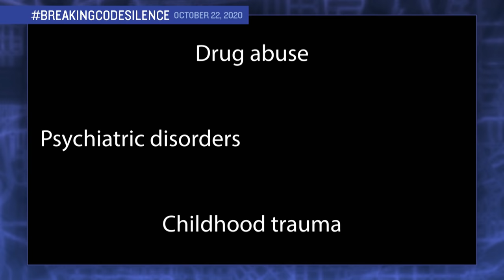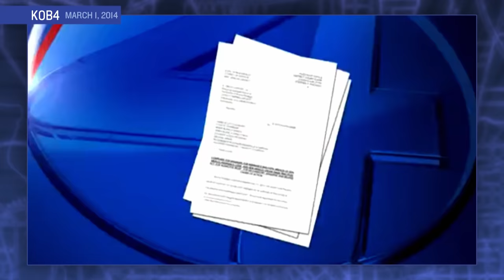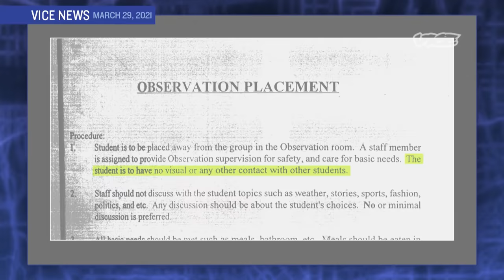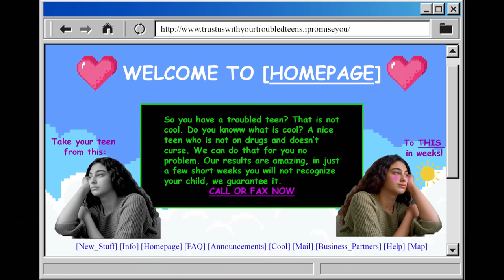Tough Love or Abuse?: The Troubling Truth Behind the "Troubled Teen Industry"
Raising a teenager can be hard, but outsourcing the job to “tough-love” residential treatment programs against their will isn't the answer. Sam dives into the incredibly corrupt and incredibly profitable "troubled teen industry." This is a digital exclusive.

SamBee.com